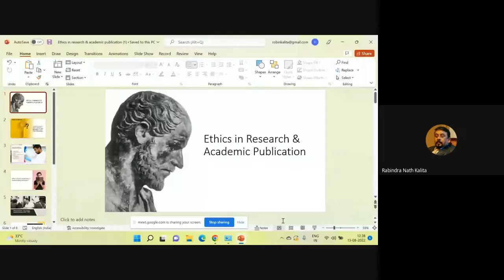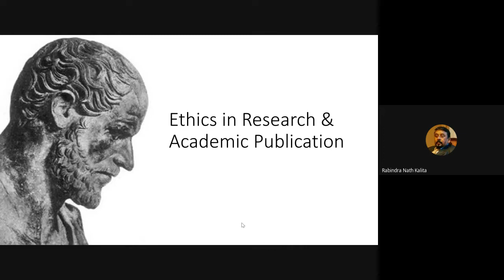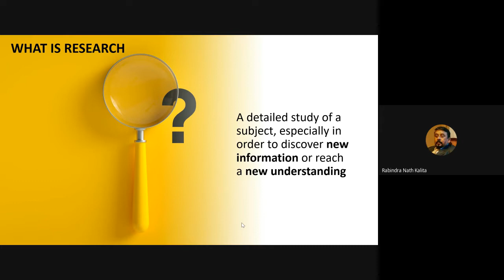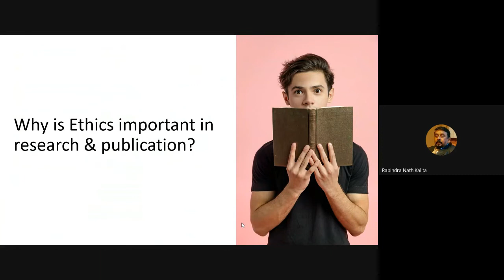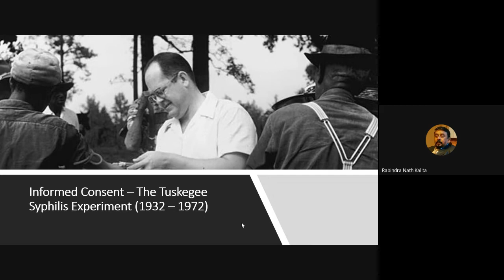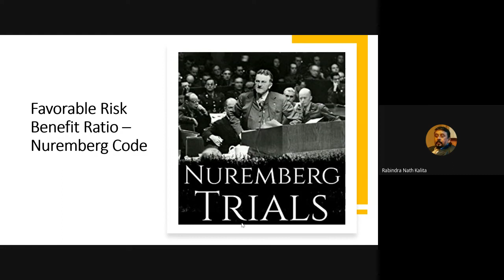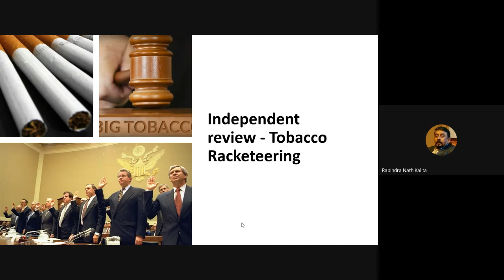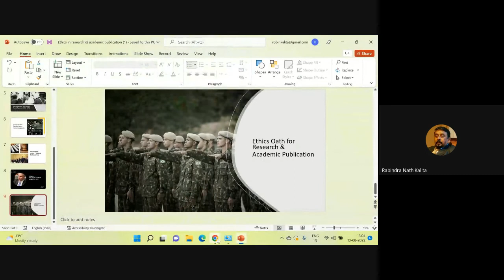Valedictory Session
National Level One Week Workshop on Research and Academic Publication and Ethics (Interdisciplinary)
Organized by:
Economic Study and Research Center, Department of Economics, Bahona College in Collaboration with IQAC, Bahona College
Date: 13th Aug 2022 (Day-7 Session-2)

Speaker: Rabindra Nath Kalita
Rtd. IAS